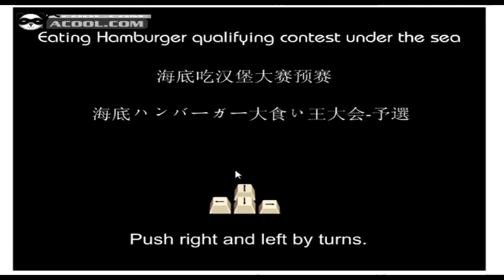Weird Internet Games #1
WTF?!? SPONGEBOB LOVES HAMBURGERS NOW?
Facebook: u not allowed to know. :P